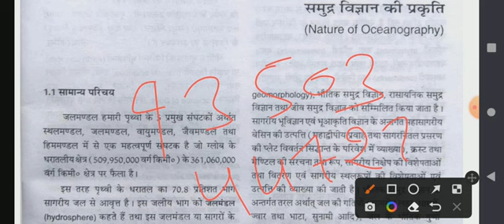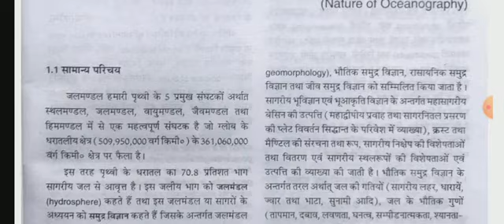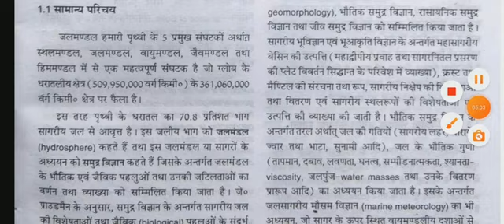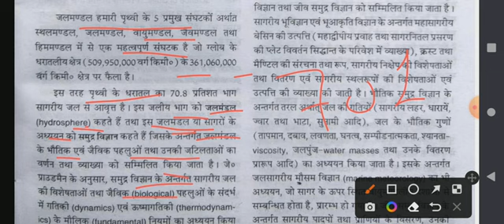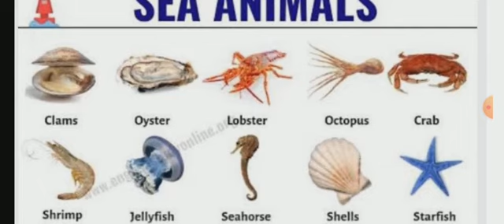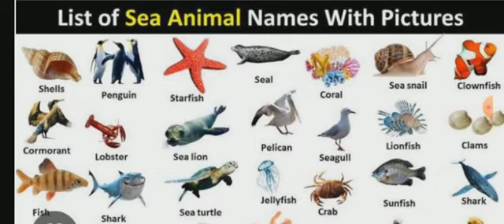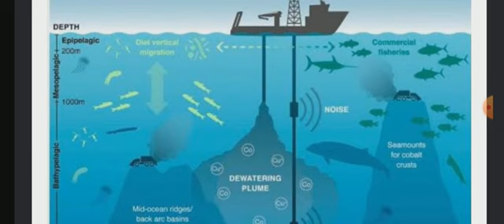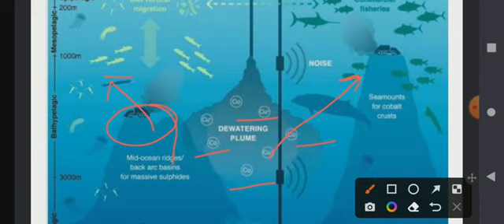समुद्र विज्ञान Oceanography क्या है 🌍 Nature and Scope M A MSc NTA UGC NET JRF Geography के लिए